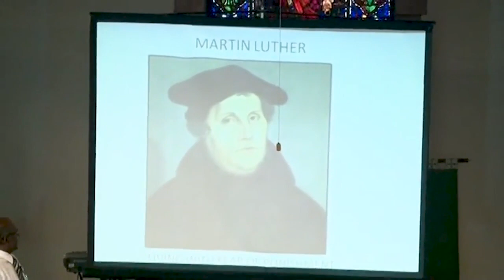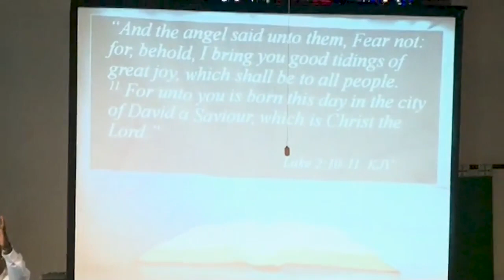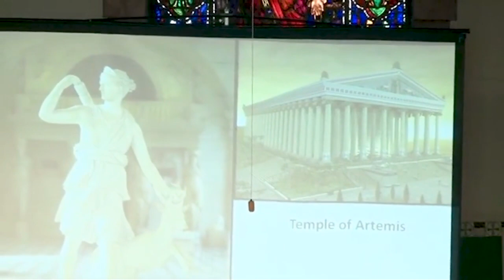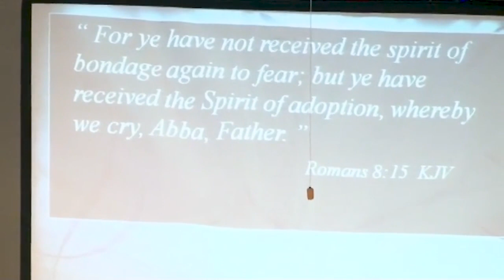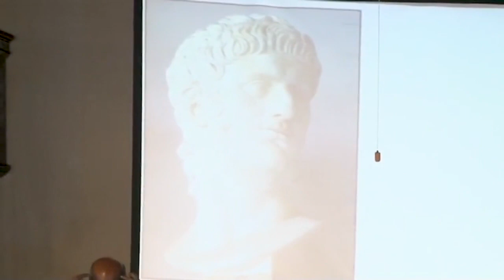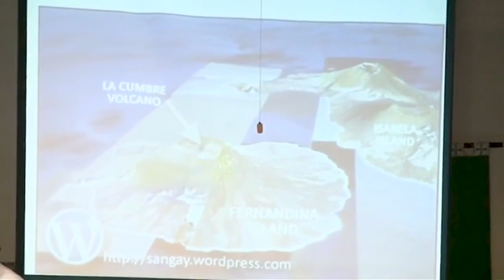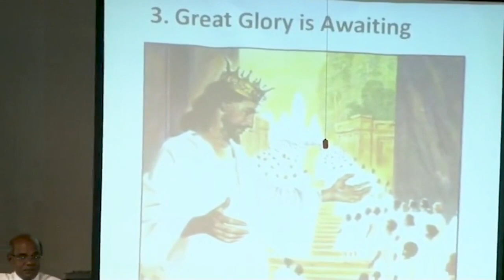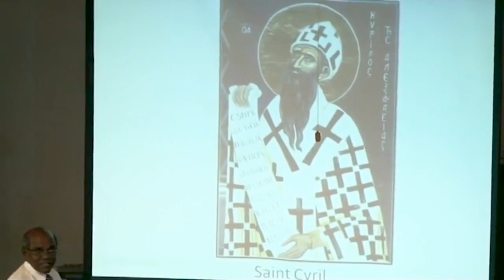Blessings of Being in Christ | Pastor Daniel Devadhas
**REBROADCAST**

"Blessings of Being in Christ"
Pastor Daniel Devadhas